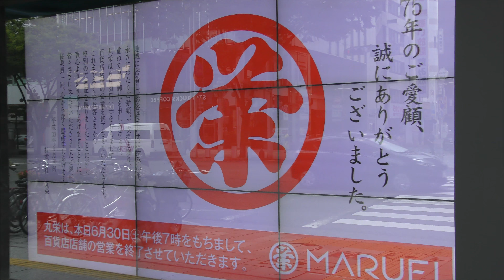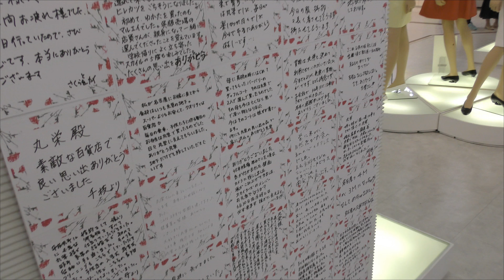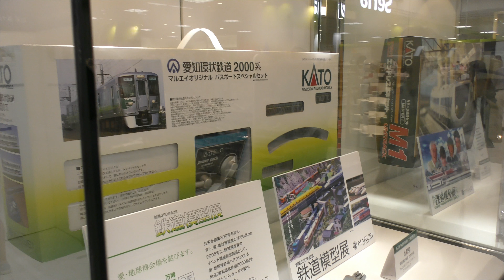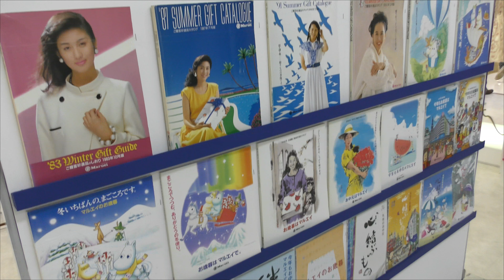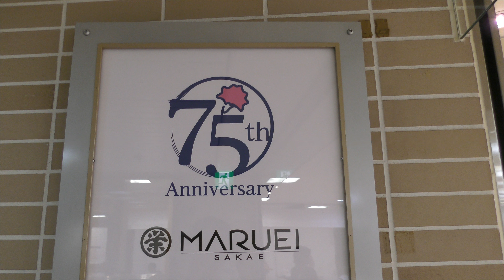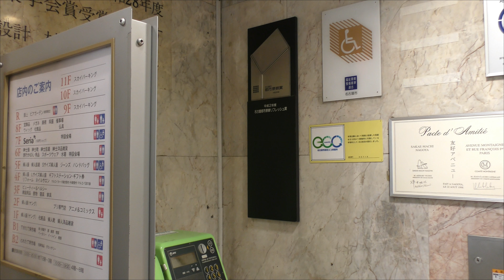4k 丸栄百官店 最終日の様子 2018年6月30日 名古屋市中区栄三丁目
平成30年6月30日に閉店した丸栄百貨店の最終日の様子を、４ｋのビデオカメラで撮影してみました('ω')ノ100円ショップのセリアがあったり、「ギャル栄」と呼ばれるような若者向けファッションを販売しているなど、他の百貨店とは違う路線が面白いですね。